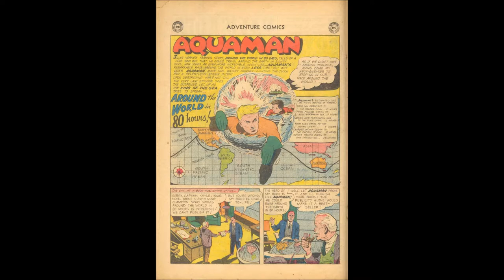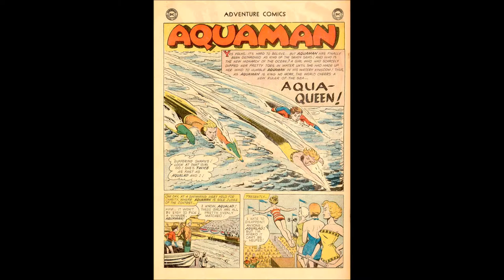Comic Reflections episode 146 Jan 12, 2015 Aquaman vs the Human Flying Fish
On this episode, Jordan and I discuss the Aquaman stories from Adventure Comics #272-274.